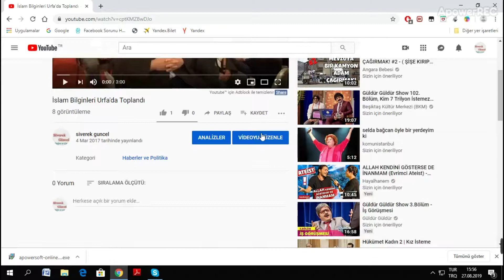YouTube'ye bitiş ekranı ekleme-YouTube Bitiş Ekranı Özelliği 2019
Youtubeye bitiş ekranı ekleme